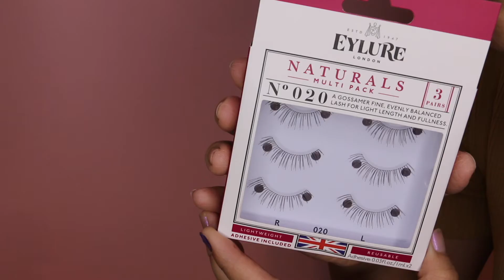2016 GET READY WITH ME | DATE NIGHT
For going out celebrate our 6 years anniversary,I created a simple but sexy look .hope you all will like it:)

We'd love to talk with you about makeup and share beauty and fashion tips, too.  Let's begin our beauty adventure.

Products I used :
Benefit cosmetics the porefessional face primer
Dior diorskin airflash spray foundation
Cover FX correct click
Tonymoly cats wink pact
Dior diorshow brow styler ultra
Pony effect that girl luminous contouring palette
Too faced Love palette
NYX Lipliner pencil
Marc Jacobs Twinkle pop stick eyeshadow
Stila smudge stick waterproof eye liner
Baremineral lasting line long-wearing eyeliner
NYX slide-on eye pencil
Shiseido lash curler
Dior Diorshow mascara
Eylure Naturals multi pack
Etude house lovely cookie blusher
Benefit High beam liquid face highlighter
Chanel Rouge Double Intensite
Chanel Rouge Allure 99 pirate
Chanel long wear luminous eyeshadow

Necklace and earrings are from J.crew